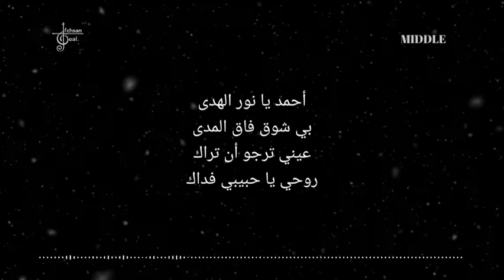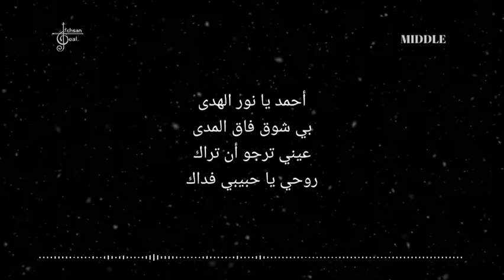KARAOKE ROUHI FIDAK (ORIGINAL KEY)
PENGEN KUALITAS YANG LEBIH BAGUS ATAU MAU REQUEST DENGAN ARRANSEMEN YANG BERBEDA BISA HUB KE 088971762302